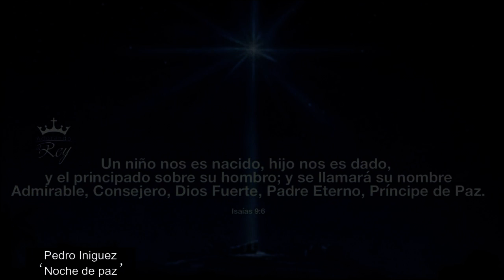Pedro Iniguez Noche de Paz (Album Llego La Navidad)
la cancion Noche de Paz de la produccion 'Llego La Navidad' Pedro Iniguez Producciones.